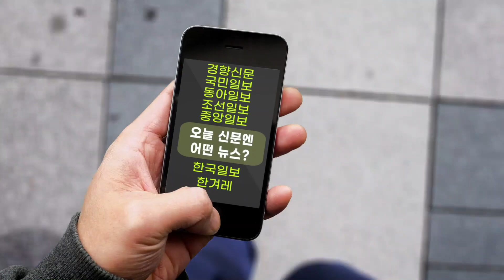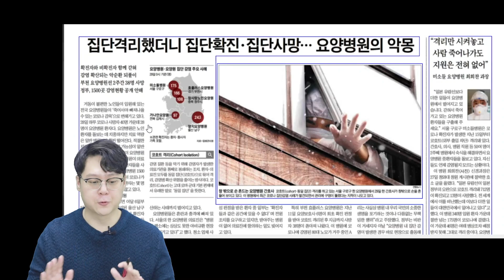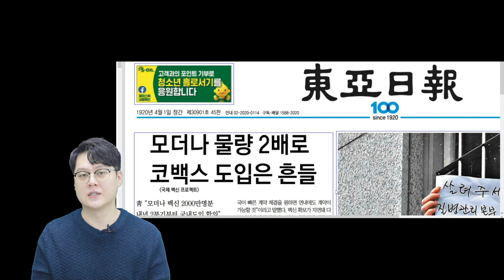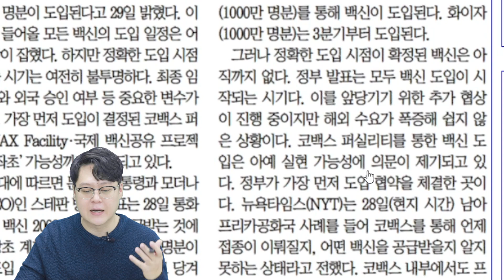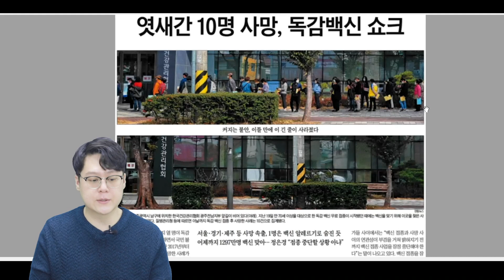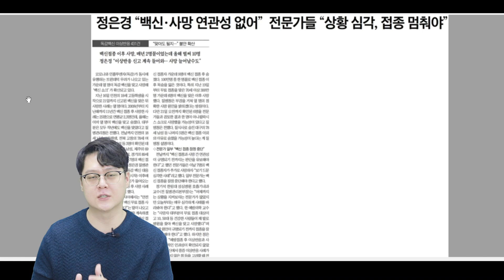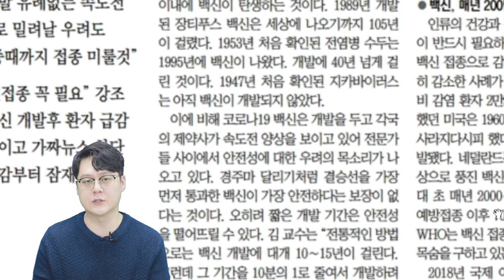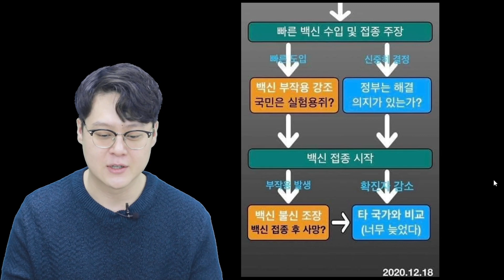동아일보, 11월 4일 백신 기사와 12월 30일 백신 기사 비교했더니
[뉴스뜨아] 그때는 백신 속도전 우려하던 동아일보, 오늘은?

12월 30일 많은 아침신문들은 문재인 대통령이 모더나 측과 직접 통화를 통해 백신을 확보했다는 청와대 발표를 다뤘다. 이런 가운데 동아일보는 1면에서부터 ‘백신 확보’보단 기존에 확보한 ‘코백스’ 백신의 공급이 불투명할 수 있다는 ‘우려’를 부각했다. 이처럼 백신 공급에 대한 우려는 제기할 수 있지만, 독감 백신 안전성 논란이 터진 지난 11월 4일 동아일보 보도를 보면 과연 백신 관련 보도에 일관성이 있는지 의문이다. 코로나 19 백신 개발 속도전 보다는 안전성이 중요하다는 논조이기 때문. ‘뉴스뜨아’는 동아일보의 당신 논조와 현재 논조를 비교해봤다. 자세한 내용은 영상을 통해 확인할 수 있다.